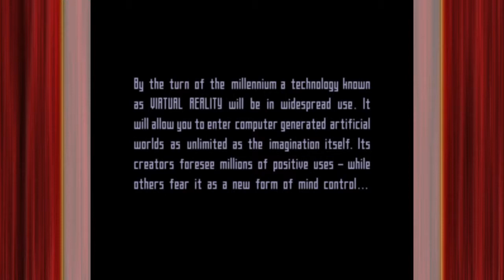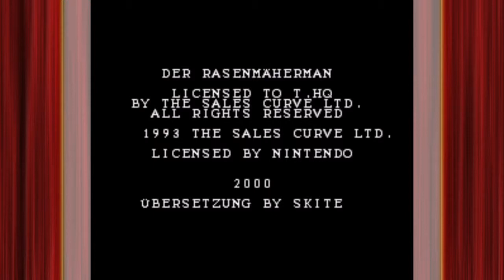Let's Angezockt #009: Der Rasenmähermann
• GAME: The Lawnmover Man (SNES)
Ein Action Platformer von Storm [1993]

• INFOS
Basieren auf dem Film "Der Rasenmähermann" ist dieses eher weniger gute Spiel entstanden. Da ich allerdings dem Film nicht kenne, weis ich auch nicht wie viel das Spiel wirklich damit zu tun hat.